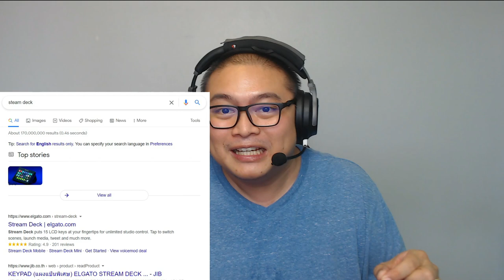My PROBLEM with the STEAM DECK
The Steam Deck looks exciting! But I do have a few problems. Let's talk about it!

Thank you very much for your support! Videos are "usually" up every Wednesdays and Saturdays!